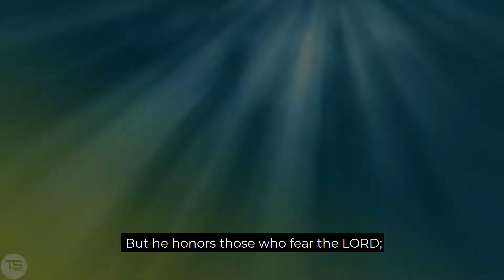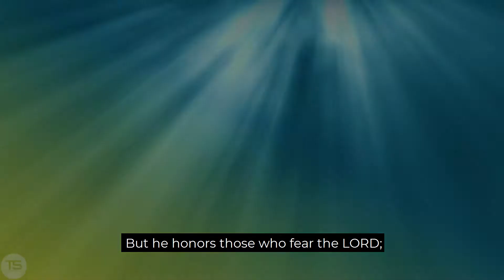Psalms 15(Truth Seeker BD)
This chapter tells us about the characteristics of a man who can come In front of our Lord.